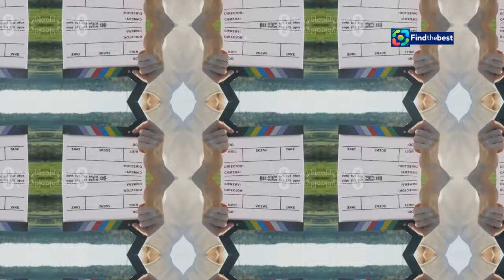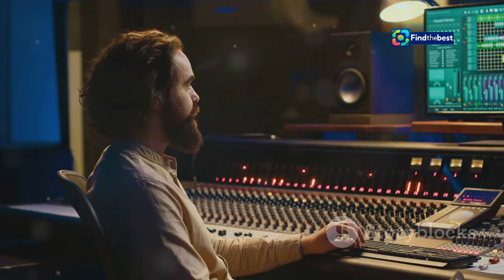Rodzaje życzliwości: Nowy film Yorgosa Lanthimosa - Recenzja i analiza!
OUTLINE:
00:00:00 A World Governed by Strange Rules
00:00:46 The Weight of Unspoken Expectations
00:02:29 A Dangerous Dance
00:03:03 Performances That Evoke Discomfort and Humor
00:03:31 The Soundtrack of Unease
00:05:10 Finding Humor in the Grotesque
00:05:51 Lanthimos's Trademark Surrealism
00:07:20 A Natural Progression of Style
00:08:53 A Film That Lingers Long After the Credits Roll

 przejąć kontrolę nad własnym życiem ...:https

**Category:**
Film & Animation

**Description in Polish:**
🎬 **Rodzaje życzliwości** - Nowy film Yorgosa Lanthimosa, który rozbawił Polaków! 😂💥 Zobacz naszą recenzję, w której omawiamy surrealistyczne nowele opowiadające o ludziach próbujących przejąć kontrolę nad swoim życiem w absurdalny sposób.

🔍 **O filmie:**
- Reżyser: Yorgos Lanthimos
- Obsada: Emma Stone, Willem Dafoe, Jesse Plemons
- Tematyka: Bunt przeciwko status quo, relacje międzyludzkie, tragikomedia

- Szaleńcze, surrealistyczne sny 🎡
- Ostra ironia i czarny humor 🖤😂
- Interesujące postacie i niezapomniane momenty 🎉

👉 Przekonaj się, jak „Rodzaje życzliwości” łączą w sobie elementy komedii i dramatu!

**English Title:**
Types of Kindness: Yorgos Lanthimos' New Film - Review and Analysis!

🎬 **Types of Kindness** - Yorgos Lanthimos' new film that has entertained Polish audiences! 😂💥 Check out our review where we discuss surreal novellas about people trying to take control of their lives in an absurd way.

- Cast: Emma Stone, Willem Dafoe, Jesse Plemons
- Themes: Rebellion against the status quo, interpersonal relationships, tragicomedy